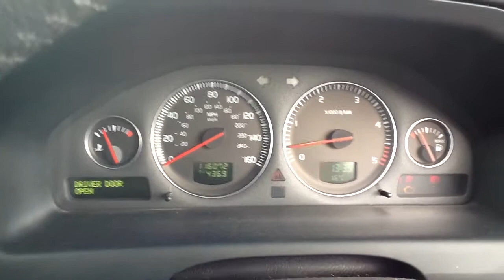www dealerpx Volvo V70